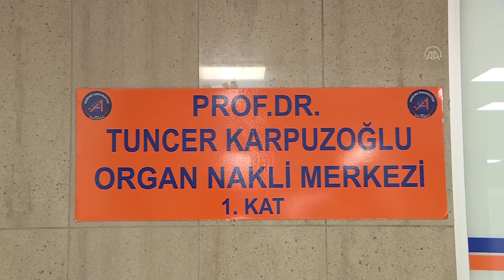Türkiye'de çift kol nakli yapılan Ayılmazdır'ın, kollarını erken hissetmesi bekleniyor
Akdeniz Üniversitesi Rektörü Prof. Dr. Özlenen Özkan, Türkiye'de çift kol nakli yapılan 5. kişi olan Yavuz Ayılmazdır'ın, kollarını görünce çok mutlu olduğunu, nakil bileğe yakın yerden yapıldığı için duyunun daha erken ortaya çıkmasını beklediklerini bildirdi.